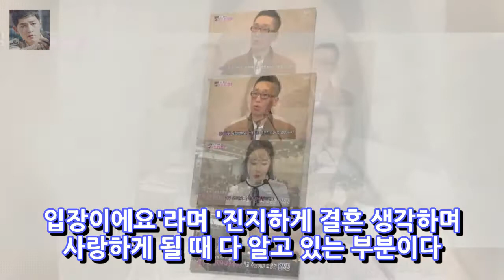한밤 낸시랭 왕진진 의혹에 모든 게 상처..억울하다- 스타뉴스 엔터테인먼트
사진=본격연예 한밤 방송 화면 캡처 팝아티스트 낸시랭과 그의 남편 왕진진이 자신과 관련한 의혹에 상처를 받았다고 밝혔다. 2일 오후 방송된 SBS 예능프로그램 본격연예 한밤에서는 낸시랭의 남편 왕진진 논란에 관한 기자회견 소식을 전했다. 낸시랭과 왕진진은 결혼 발표 이후 수많은 의혹에 시달렸다. 왕진진을 둘러싼 전과자 전자발찌 착용 여부 사실혼 관계 내연녀 故 장자연 친필 편지 위조 논란 등 의혹이 새로이 불거졌기 때문.
유아인 김성준 앵커 수상소감 평가에 당신의 소명 성찰해 보시길 일침  엔터테인먼트:
김성준 앵커 정려원·유아인에게 상처..사과드린다(전문)- 스타뉴스  엔터테인먼트:
내 과거 받아 준 사람 AV의 전설 아오이 소라 결혼...남편은 DJ?  엔터테인먼트: